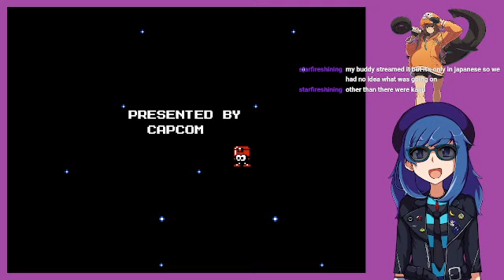The New And Improved Frezno Stream! Episode 9: Mega May Part 4 (Roll-Chan 4)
Charging, new weapons, and lots of flashing lights. It is Roll-Chan 4.